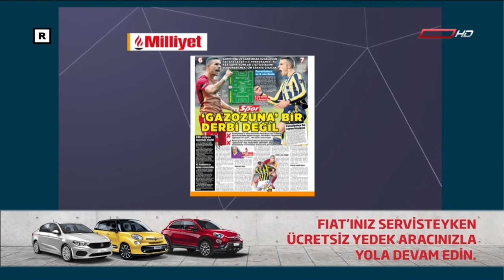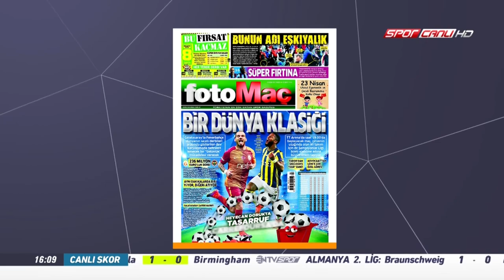Serdar Ali Çelikler - Süper Ligi'nin İkincisinin Şamp. Ligi'ne Katılması Yüz Eşlemede Beş Defa Olur!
Serdar Ali Çelikler Türkiye Süper Lig'in ikincisinin  Şampiyonlar Ligi'ne katılmasının çoook zor olduğundan ve basketbolda sinamekilerinden bahsediyor.

00:00 Giriş
00:06 Süper Lig İkincisi Şampiyonlar Ligi'ne Katılması Yüz Eşleşmede Beş Defa Olur!
06:25 Basketbol Sinamekileri

İyi Seyirler...